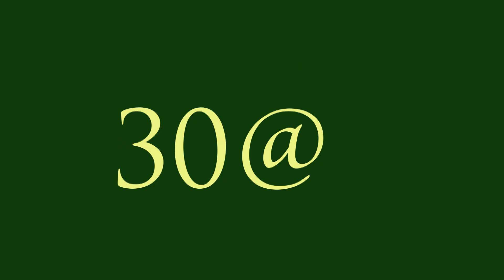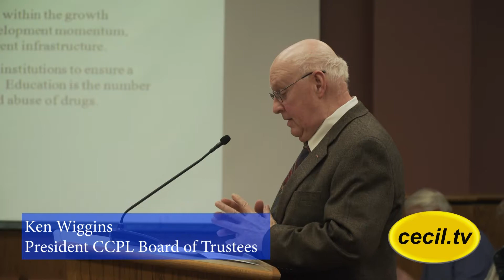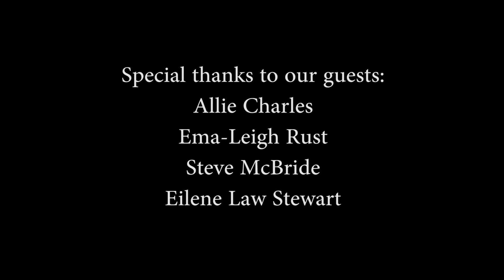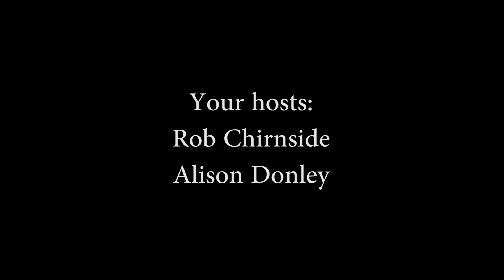Cecil TV 30@6 | February 19, 2018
Monday's 30@6 features the debut of two regular features that we are very excited about. In cooperation with Cecil County Public Libray we welcome Allie Charles, who discusses books and innovative library programs to help people find the right books for them. We are also excited to introduce interior decorating blogger Ema-Leigh Rust who will tell us how to be smart about interior decor, lifestyle and thrifting. Don't miss a Cecil TV News report from 30@6 reporter Josh Diehl about the County Executive's 2019 Budget Town Hall. Finally, we welcome back Steve McBride along with Eilene Law Stewart and Marion Jackson who gives us a preview of their upcoming cabaret style show at Saint Mary-Anne's Episcopal Church.